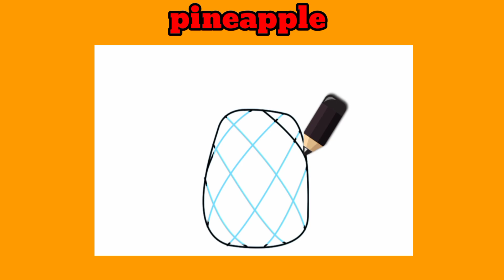Fruit colour and Fruit name | New video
Fruits colour game